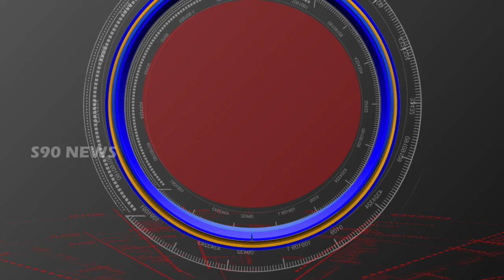DUBBAKA //ఘనంగా జర్నలిస్ట్ డే వేడుకలు// S90 NEWS CHANNEL